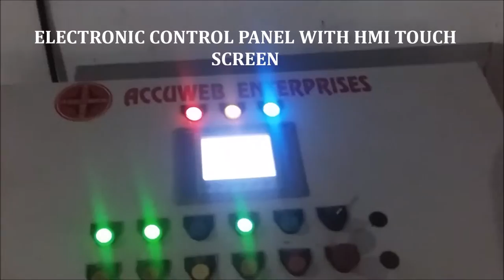Polyester Film Slitting Machine Working Tutorial - Accuweb Enterprises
We are one of the top manufacturer and supplier of Polyester Slitting Machine in india. find more about our product @

We, "Accuweb Enterprises", incepted in 1994, are well-known manufacturers and suppliers of a huge gamut of Industrial Machinery and Accessories. Under this, we offer Web Guiding systems, Wrinkle Removing Devices and Corona Treatments.

Accuweb Enterprises (Our Factory) :
B / 14, Maruti Indl. Estate. Phase-1, Gidc Vatva Bombay Conductor Road, Ahmedabad - 382 445.